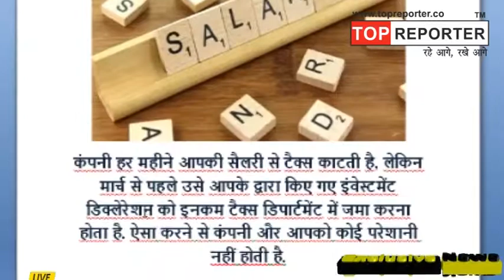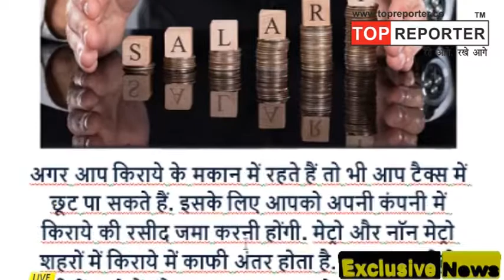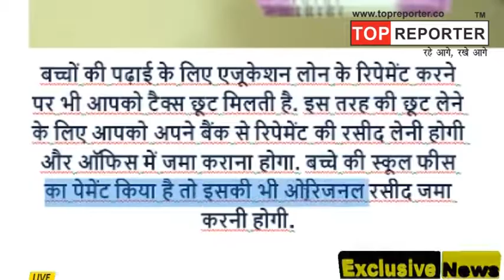अगर नहीं दिए ये Documents तो कट जाएगी आपकी Salary